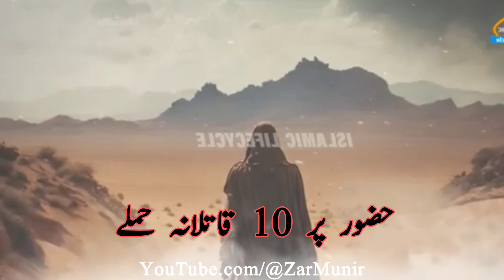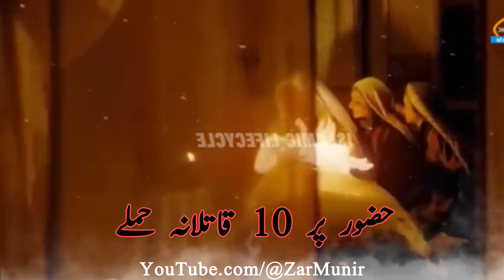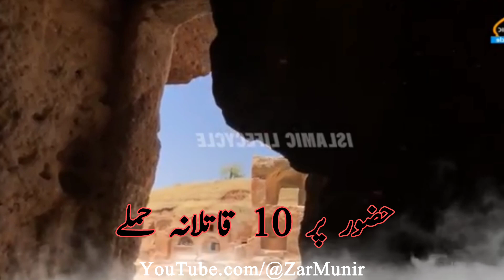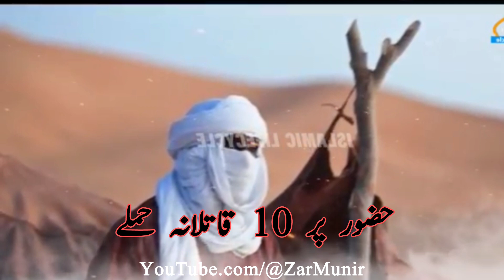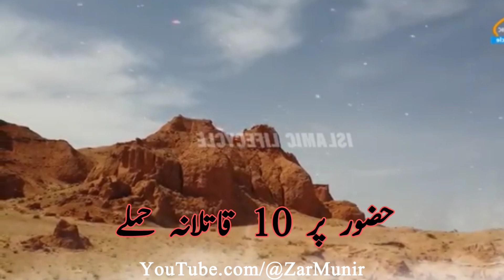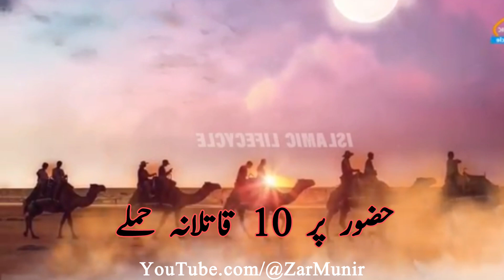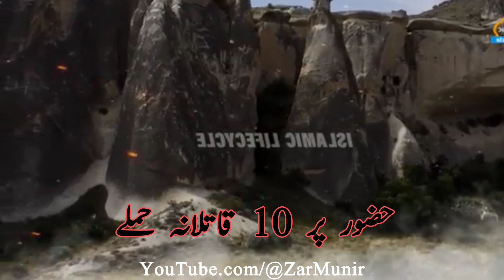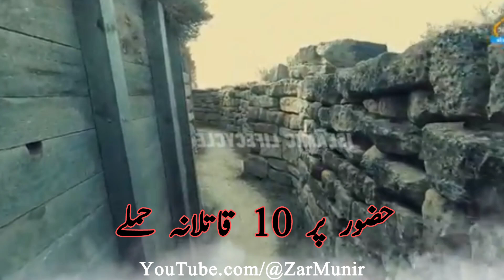Hazoor Saw Par Hone Wale 10 Qatilana Hamlon Ke Waqiyat | Seerat Un Nabi Part 31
Hazoor Saw Par Hone Wale 10 Qatilana Hamlon Ke Waqiyat
Seerat Un Nabi Part 31
Zar Munir

About Channel:-
This channel is related to Islamic information which presents Islamic stories, events, etc. in Urdu and Hindi language. These channels do not publish any immoral, harmful content. Which is against YouTube's Community Guidelines

Regards:
Zar Munir